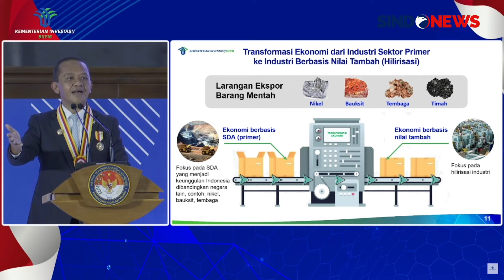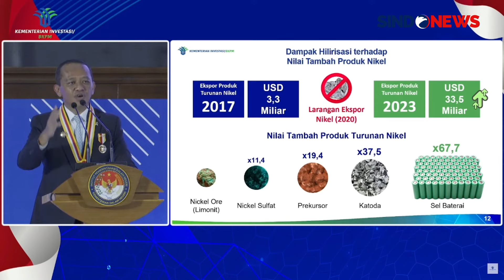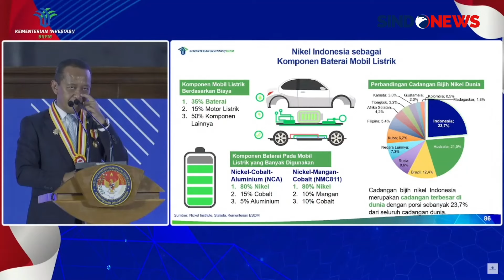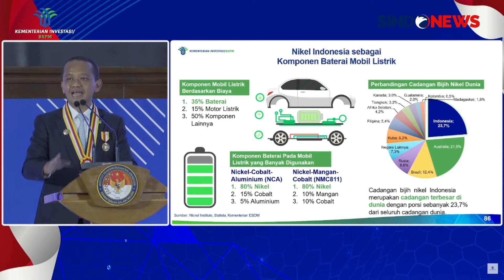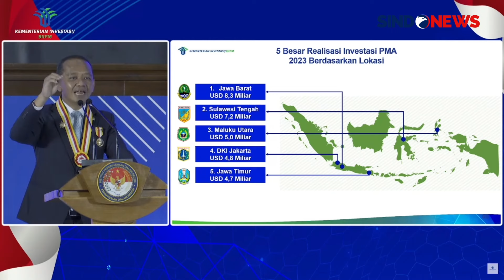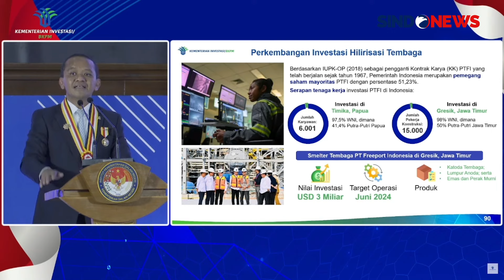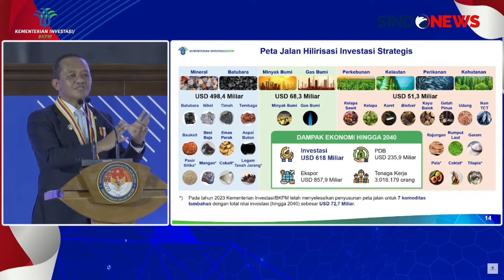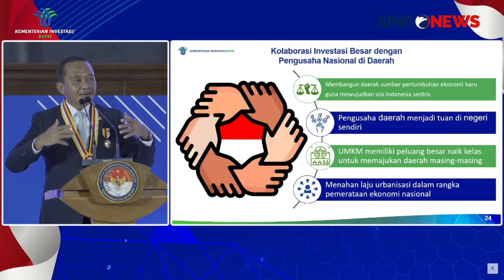Puji Nyali Jokowi, Bahlil: Ampun-ampunan Saya Kalau Nyalinya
JAKARTA - Menteri Investasi/Kepala Badan Koordinasi Penanaman Modal (BKPM) Bahlil Lahadalia memuji habis Presiden Joko Widodo (Jokowi).

Pujian tersebut dilontarkan Bahlil saat menjadi pembicara dalam Kuliah Umum di Institut Pemerintahan Dalam Negeri (IPDN) yang dipantau secara daring dikutip Antara, Kamis (11/7/2024).

Bahlil memuji nyali Jokowi dalam membangun bangsa lewat kepemimpinannya. Bahlil turut menyinggung bahwa nyali Jokowi sangat besar meskipun tidak memiliki badan segemuk presiden terdahulu seperti Ir Soekarno maupun Susilo Bambang Yudhoyono (SBY).

Pada kesempatan yang sama, Bahlil juga menyatakan perpanjangan Izin Usaha Pertambangan Khusus (IUPK) PT Freeport Indonesia (PTFI) akan terbit sebelum periode kepresidenan Joko Widodo (Jokowi) selesai.

Bahlil menuturkan, sejak 2018, Indonesia sudah memegang saham Freeport sebesar 51 persen, dengan rincian sebesar 10 persen dipegang oleh BUMD Papua, dan 41 persen dikelola oleh pemerintah pusat melalui BUMN, tepatnya MIND ID.

Oleh karena itu, menjelang perpanjangan IUPK Freeport, Bahlil mengatakan Indonesia akan mendapatkan saham sebesar 10 persen, sehingga saham Freeport yang dipegang oleh Indonesia menjadi 61 persen.